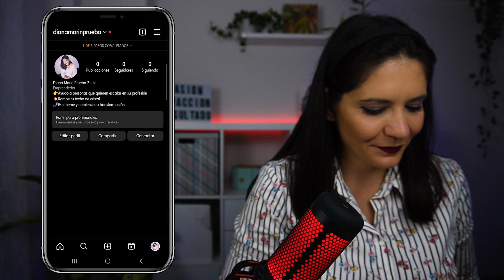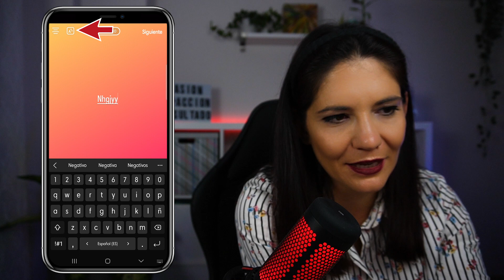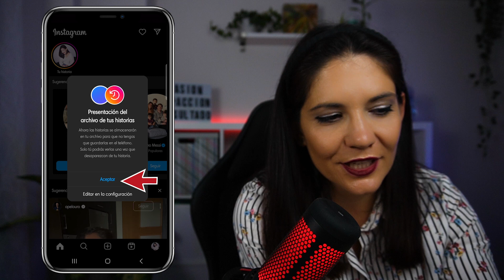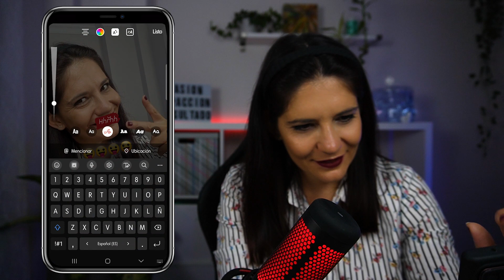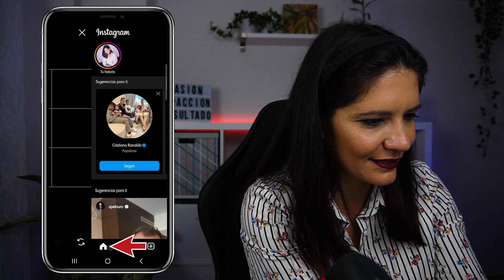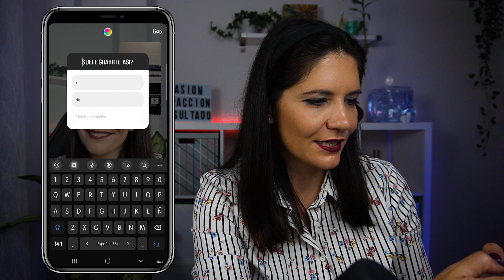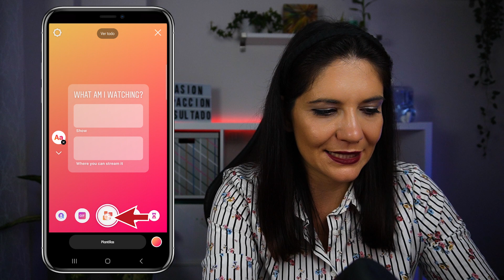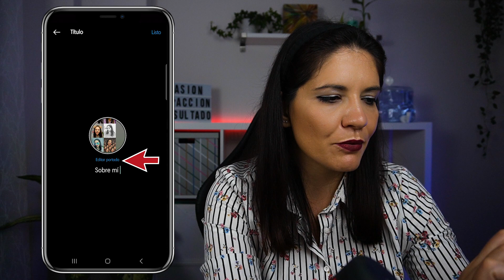Cómo subir historias en Instagram - Curso de Instagram GRATIS 🔥 desde cero 🟢 [2023] - Clase 5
⭐ Aprende Instagram desde cero con este curso gratuito.
✅ Especial para personas POCO TECNOLÓGICAS

0:00 Intro
0:44 Crear historia de Instagram
06:47 Cómo crear un boomerang
10:28 Diseño en Instagram
13:21 Cámara Dual
14:52 Función "crear"
18:13 Historias destacadas
20:44 Cierre

redessociales

⭐ ¿Quieres saber cómo elegir la mejor red social para tu negocio?
Descárgate GRATIS mi ebook aquí que te va a ayudar a lograrlo